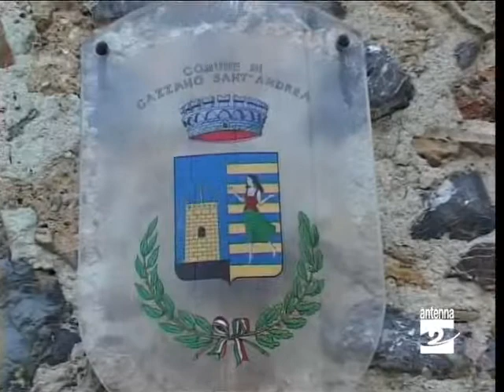Cazzano volantini minoranza Antenna 2 TV 250210